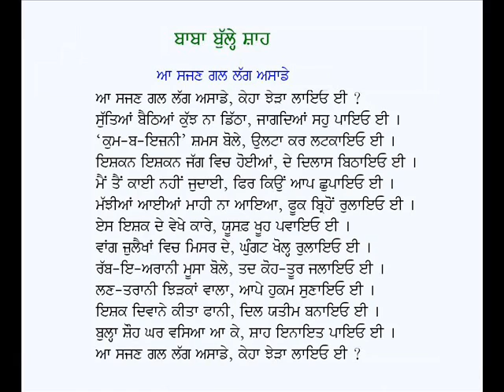Aa Sajan Gal Lag Asaade Keha Jhera Layio Ee-Kalam Baba Bulleh Shah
Punjabi Kafi: Aa Sajan Gal Lag Asaade Keha Jhera Layio Ee
Poet: Baba Bulleh Shah
Voice: Karamjit Singh Gathwala